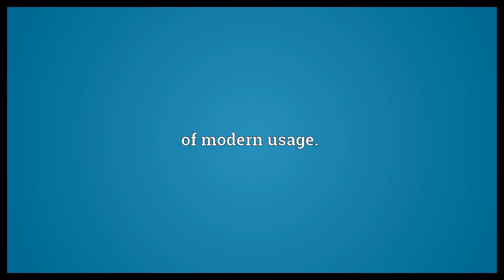Peyton Meaning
Video shows what Peyton means. , variant of Payton.. , transferred from the surname.. of modern usage..  Peyton Meaning. How to pronounce, definition audio dictionary. How to say Peyton. Powered by MaryTTS, Wiktionary